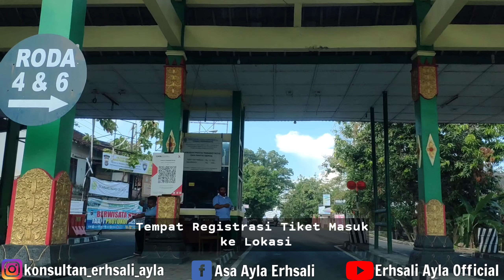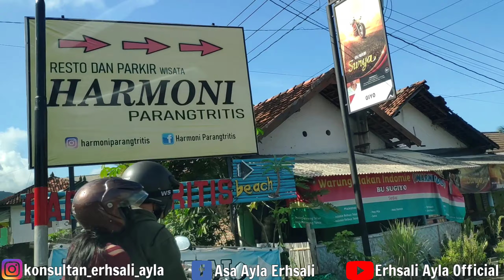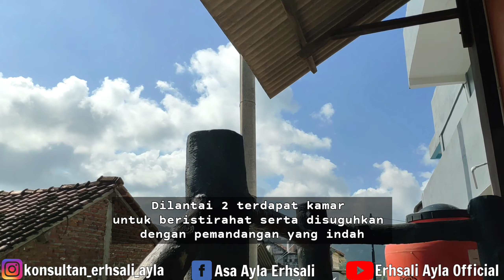Review Harmoni Resort Parangtritis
Semangat Pagi  !!!
Para Pebisnis NASA diseluruh Dunia !!
Berjumpa lagi dengan kami Official Akun Resmi Ehsali Ayla.
Di vidio ini kita sedang meReview harmoni Resort Tempat kita mengadakan Acara Syawalan Kemarin.
Tak lain dan Tak bukan Resort ini adalah milik Bapak Komisaris kita yaitu Bapak Ikhsan Budi Santoso CDD
Penasaran kan bagaimana keadaan dan pemandangan dari Resort Harmoni??
Yuk, simak Videonya sampai habis yaa ..

Bagi yang ingin Staycation sejenak untuk melepas lelah setelah perjalanan panjang dan ingin menikmati hidangan khas Parangtritis, boleh bangett lohh mampir di Restoran dan Parkir Harmoni ini.

Alamat : Dusun Mancingan, RT. 05, Desa, Pantai, Parangtritis, Kec. Kretek, Bantul, Daerah Istimewa Yogyakarta 55772